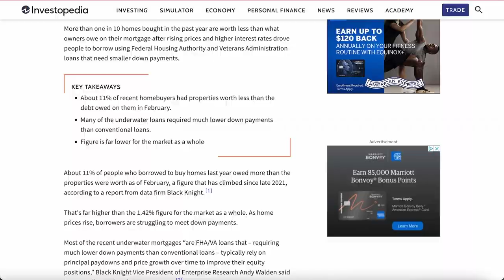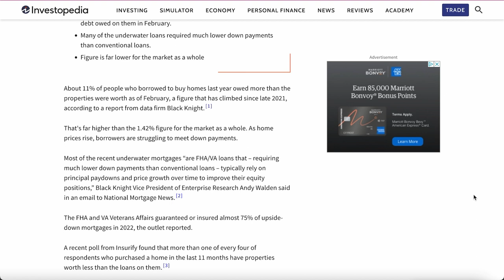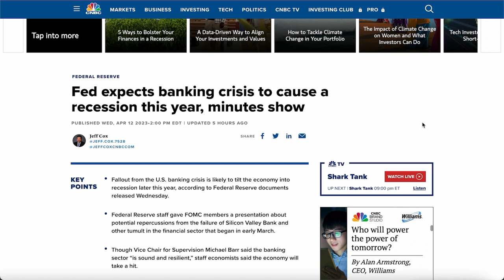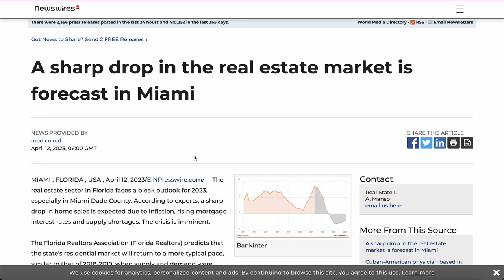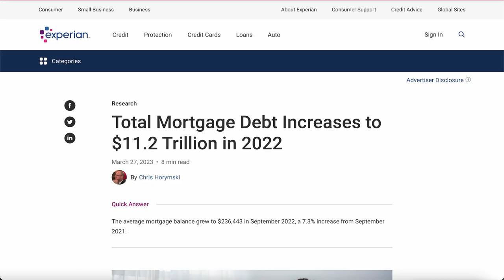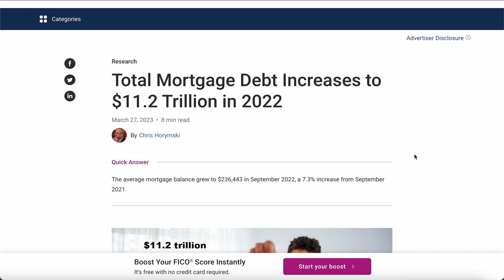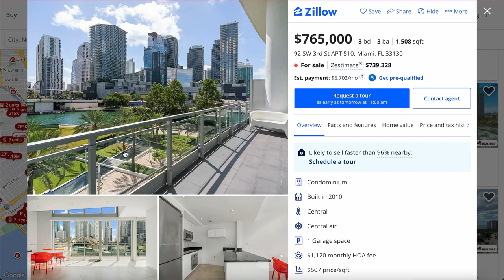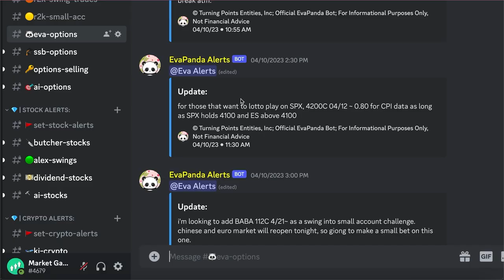Real Estate Debt Is Now Worth MORE Than The Property | I've Never Seen This Before